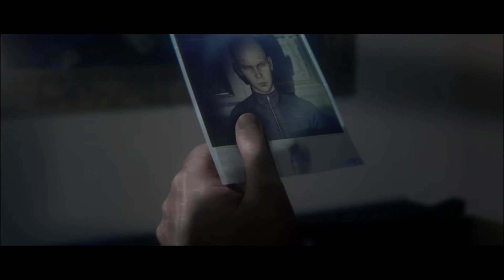Hitman 2 | Part 1 | HAWKE'S BAY: NIGHTCALL | Mission Gameplay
00:00 - Intro
00:07 - Opening Scene
01:30 - Night Call Mission
19:44 - Blank Cheque (Cinematic Cutscene)